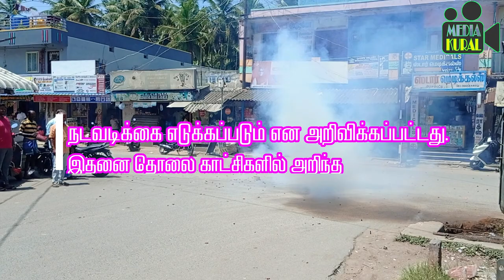அரசம்பட்டி தென்னைக்கு புவிசார் குறியீடு